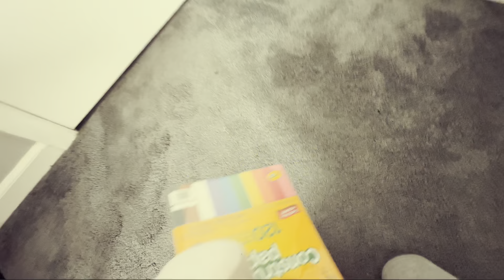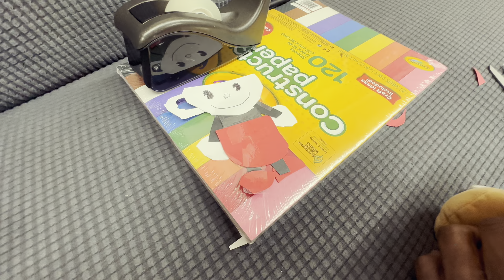The plush adventures of Cuphead and Mugman (short) The surprise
Mugman tries to stop Cuphead from spoiling his surprise.